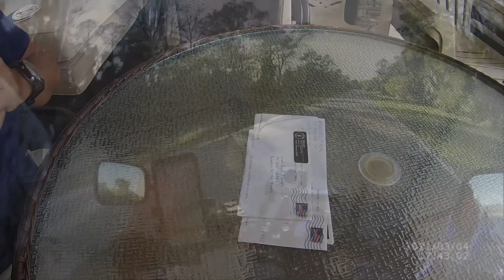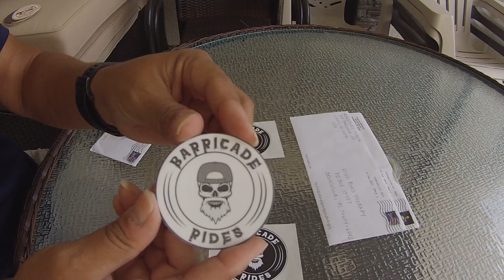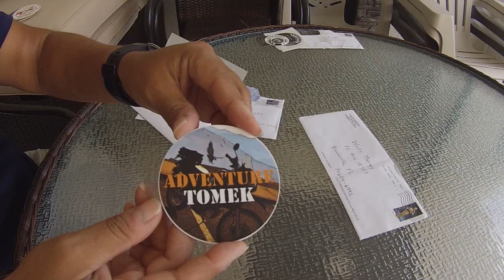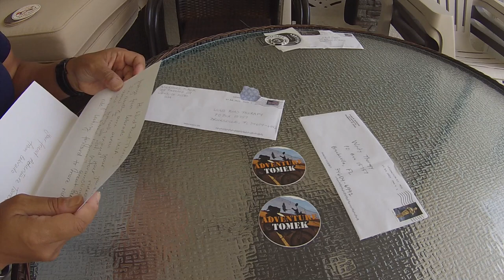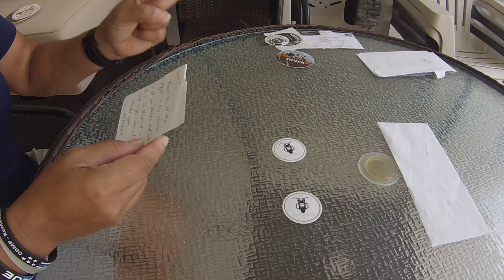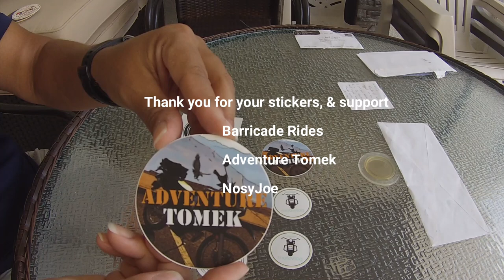Mail Call #16 - Featuring Barricade Rides; Adventure Tomek; & NosyJoe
Please join me in my shout out to these channels in Mail Call #16 - Featuring Barricade Rides; Adventure Tomek; & NosyJoe.